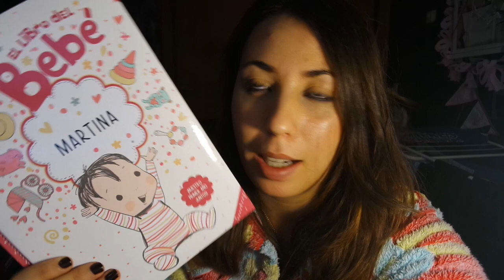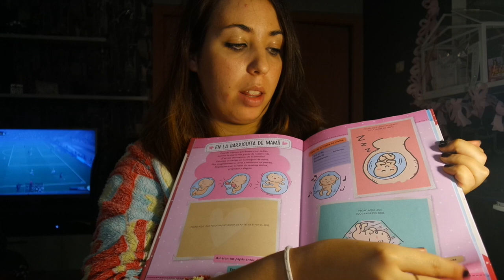VAMOS AL PEDIATRA (revisión del año)| Vida de unos padres jovenes